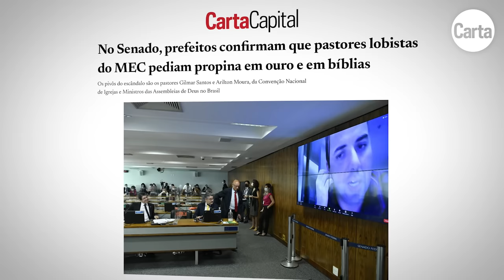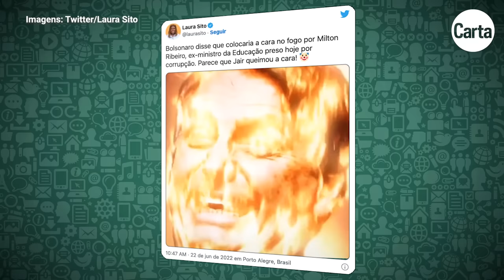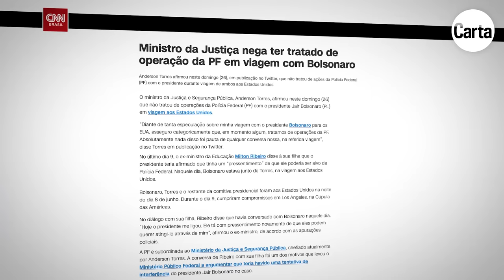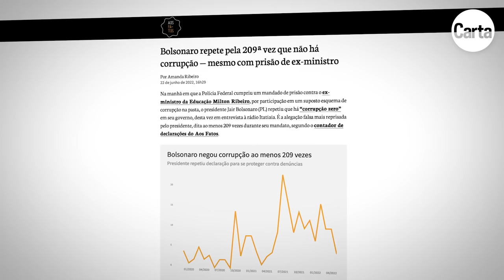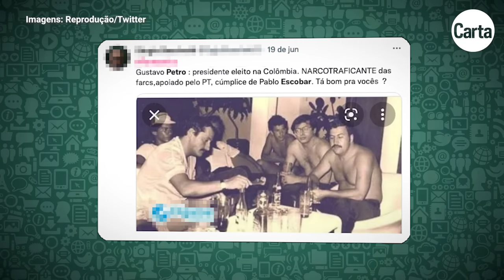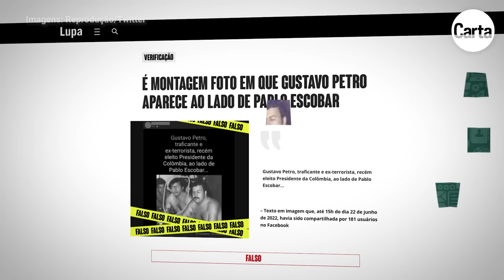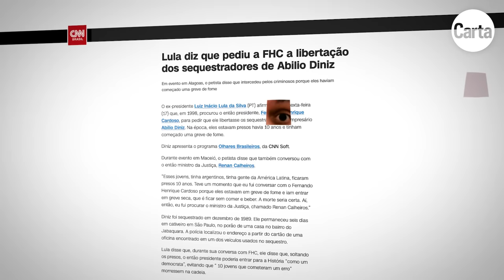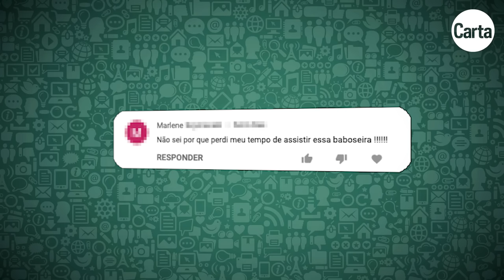QUEIMADO POR ESCÂNDALO DO MEC, BOLSONARO PROPÕE AUXÍLIO DE 600 REAIS ATÉ O FIM DO ANO | Manda no Zap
Neste episódio, Rodrigo Martins comenta a prisão do reverendo presbiteriano e ex-ministro da Educação Milton Ribeiro, por quem Bolsonaro disse que “colocaria a cara no fogo”. A promessa do ex-capitão não foi cumprida, mas o escândalo dos pastores lobistas, que cobravam propina de prefeitos para facilitar a liberação de verbas da pasta, chamuscou a fantasia que ele criou para si, de um denodado combatente da corrupção que assola o País.

Mesmo após as rachadinhas, a mansão do Flavinho, a grana na cueca do vice-líder do governo, a bandalheira na compra de vacinas e outros malfeitos, o presidente batia no peito com orgulho que nenhum ministro seu havia sido preso. Agora, terá de entoar outra cantilena para recuperar o eleitorado perdido desde que chegou ao poder. Somente seus mais radicais fiéis ainda acreditam nesse discurso e no dom da ressureição em 2 de outubro.

Bolsonaro sentiu o baque e agora cogita aumentar o valor do Auxílio Brasil para 600 reais, mas só até dezembro... Ó, surpresa. O mimo acaba logo após as eleições! Quem poderia imaginar? E, claro, falaremos das fake news mais populares do momento, como as supostas ligações do novo presidente da Colômbia, o ex-guerrilheiro Gustavo Petro, com o narcotraficante Pablo Escobar.

Confira, a seguir, os links de reportagens e verificações de agências de checagem mencionadas nesta edição do Manda no Zap:

- PF prende Milton Ribeiro e pastores-lobistas em operação que mira corrupção no MEC

- No Senado, prefeitos confirmam que pastores lobistas do MEC pediam propina em ouro e em bíblias

- Delegado da PF no caso Milton Ribeiro diz que houve interferência na investigação

- Ministro da Justiça nega ter tratado de operação da PF em viagem com Bolsonaro

- Milton Ribeiro disse para filha que Bolsonaro teria ‘pressentido' busca e apreensão contra ele

- No dia da prisão, mulher de Milton Ribeiro disse que ex-ministro ‘estava sabendo’ da operação

- Mesmo após prisão de ex-ministro, Bolsonaro repete pela 209ª vez que não há corrupção em seu governo

- Atrás de Lula nas pesquisas, Bolsonaro anuncia aumento no valor do Auxílio Brasil

- Com Lula, auxílio iria a R$ 1.000, critica Fábio Faria

- É montagem foto em que Gustavo Petro aparece ao lado de Pablo Escobar